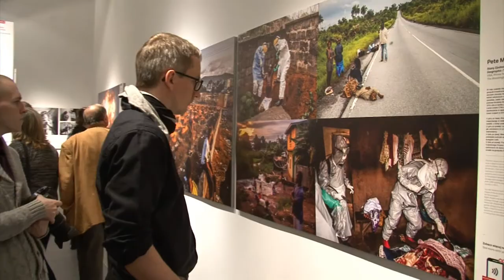World Press Photo 2015 w Centrum Kultury Zamek - Polska Premiera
realizacja: Paweł Zabel, współpraca: Adam Gibowski
muzyka/music: Cezary Ostrowski/Bexa Lala
Cezary Ostrowski/Bexa Lala "Piosenka o ładnej rzeczy"
Cezary Ostrowski/Bexa Lala & Mind Map That "The Wind"